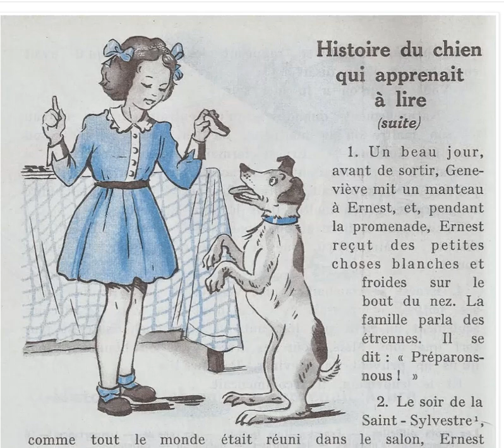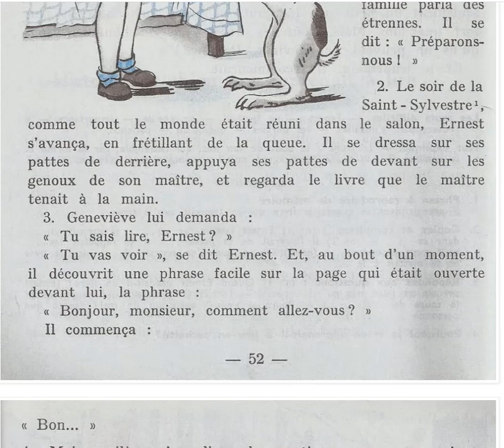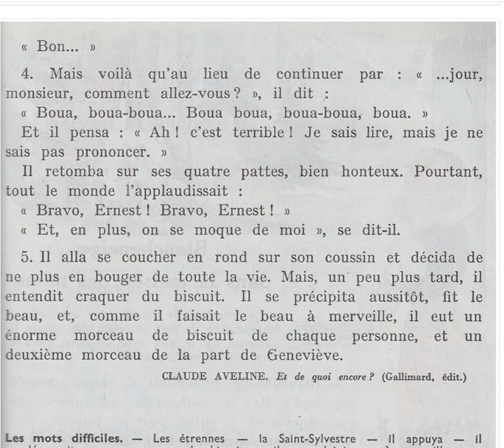Histoires pour tous : Histoire d'un chien qui apprenait à lire ( suite )